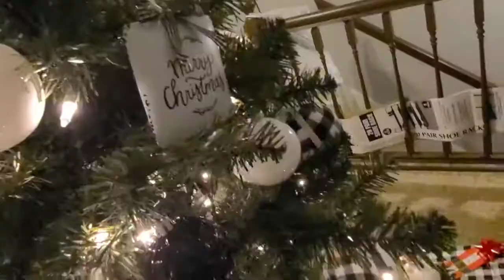\\\ NUESTRA NAVIDAD🎄🎀 🌚 "part 1" feliz navidad...😑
esto continúa se viene lo mejor...
FELIZ NAVIDAD 😘 😊 tarde pero hai ta .